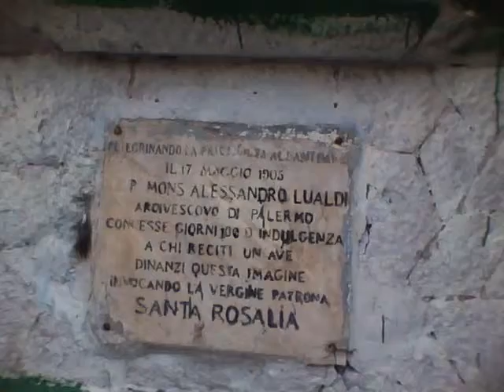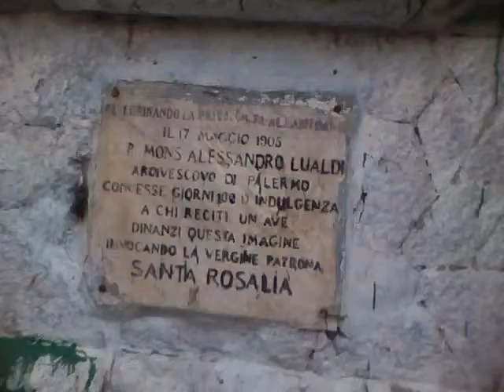seafarer's travel and adventure fun run palermo6